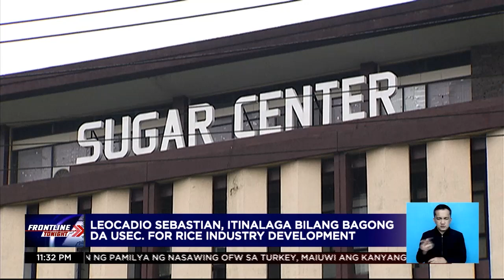Leocadio Sebastian, itinalagang Agriculture undersecretary for rice industry development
FrontlineTonight | Itinalaga ni Pres. Bongbong Marcos si Leocadio Sebastian bilang bagong Agriculture undersecretary for rice industry development. Si Bienvenido Rubio naman ang itinalaga ng Pangulo bilang bagong commissioner ng Bureau of Customs.